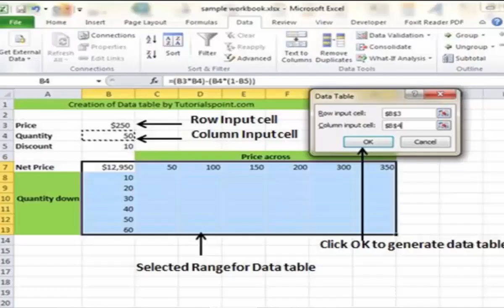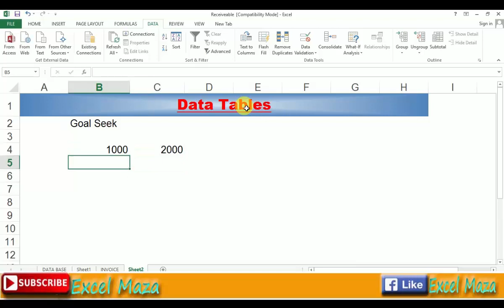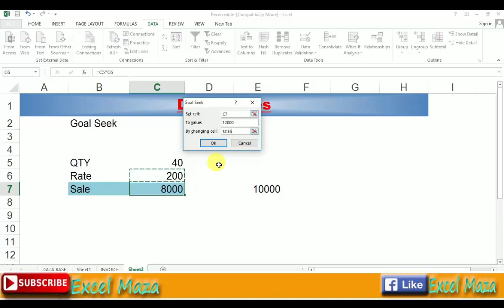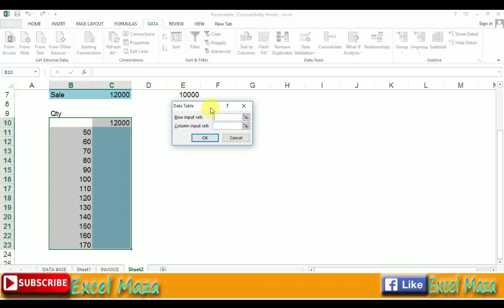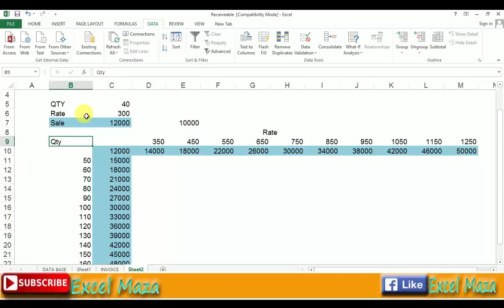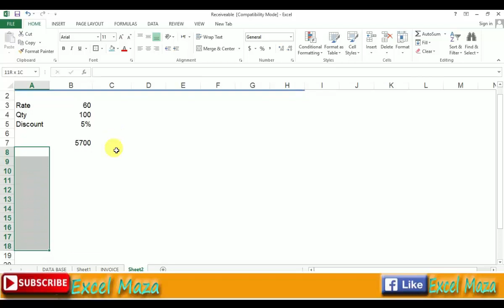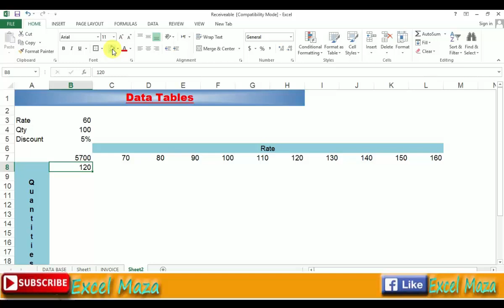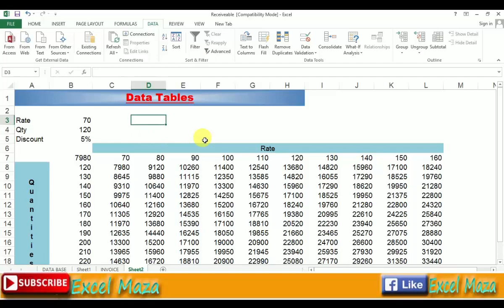How to create Data Tables in MS Excel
In this you can learn how to create Data Tables in MS Excel. Goal Seek also explained. Advanced Excel Tutorial.